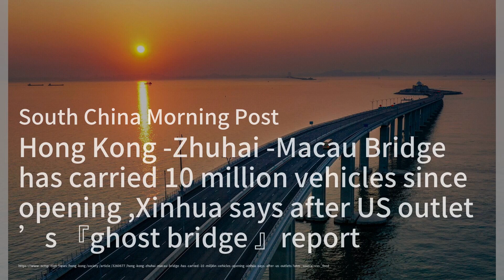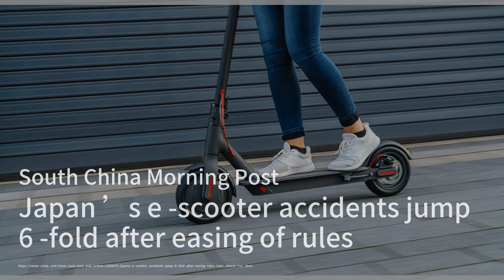港珠澳大桥迎来第1000万辆车辆通行；TikTok影响者巧妙讨论政治话题；缅甸反对派呼吁中国停止对军政府的武器交易：亞洲簡報20240428